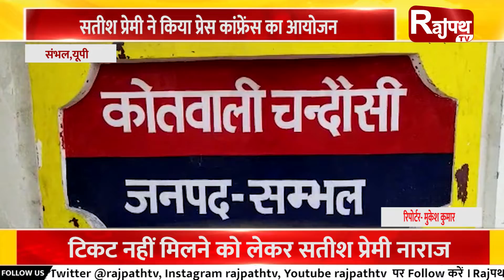खबर उत्तर प्रदेश से | Rajpath TV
खबर उत्तर प्रदेश से

पुलिस को मिली बड़ी सफलता
टीईटी परीक्षा सॉल्वर गैग को किया  गिरफ्तार
दस लोगों को  किया गिरफ्तार
लाखों का सामन किया बरामद

शाहजहांपुर में नामांकन का दौर शुरू
वीर विक्रम सिंह ने कराया नामांकन
अनुज कुमारी ने कराया कांग्रेस से नामांकन
राजेश यादव ने कटरा से कराया नामांकन

सतीश प्रेमी ने किया प्रेस कांफ्रेंस का आयोजन
टिकट नहीं मिलने को लेकर सतीश प्रेमी नाराज
सपा पर प्रेमी ने लगाया गंभीर आरोप
‘रकम नहीं जुटा सका तो नहीं मिला टिकट’

आग का तांडव
दुकान में अचानक लगी  आग
कड़ी मशक्कत के बाद आग पर पाया गया काबू
लाखों का हुआ नुकसान